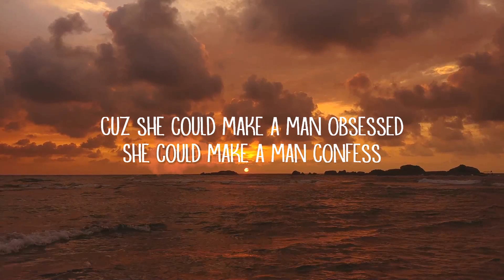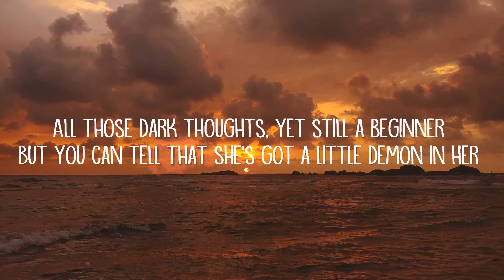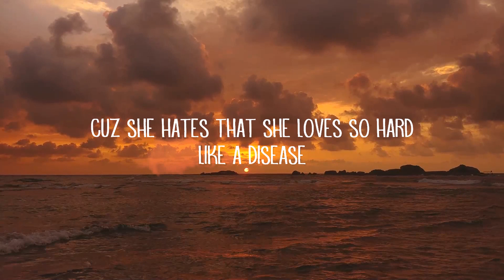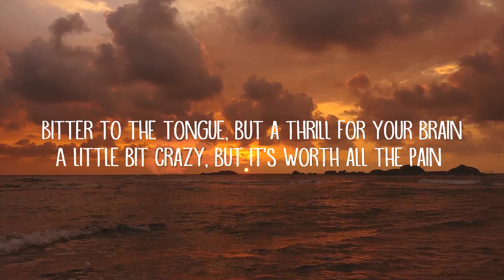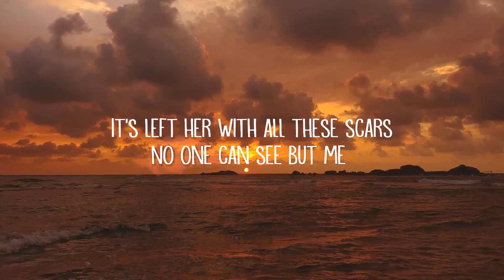Bryce Savage - Easy To Love (Lyrics) | 25mins of Best Vibe Music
Bryce Savage - Easy To Love (Lyrics)

Easy To Love Lyrics:

She’s got a little crazy in her
Sharp eyes with the mind of a sinner
All those dark thoughts, yet still a beginner…
But you can tell that she’s got a little demon in her…
Cuz she could make a man obsessed
She could make a man confess
She could make a man cut checks
Cuz she looks better when she’s undressed
Just a couple secret sinners
Yeah she’s just what he eats for dinner…

She’s easy to yêu
Oh and easy to hate
She tastes like a drug and she feels just the same
Bitter to the tongue, but a thrill for your brain
A little bit crazy, but it’s worth all the pain…

She’s a dark little artist with ink in her veins
She’s been through the hardest, but prospered from pain
She appears to be heartless, surrounded by flames
But through all the darkness a yêur is chained

She’s nerdy and sweet
But she’s dirty underneath
If those flirty eyes could speak
Lustful thoughts would release

Cuz she hates that she yêus so hard
Like a disease
It’s left her with all these scars
No one can see…but me…

Her mind is a beautiful thing…
You never quite know what she thinks…
But if you’re lucky she just might let you see
What hides behind nightmares and dreams…